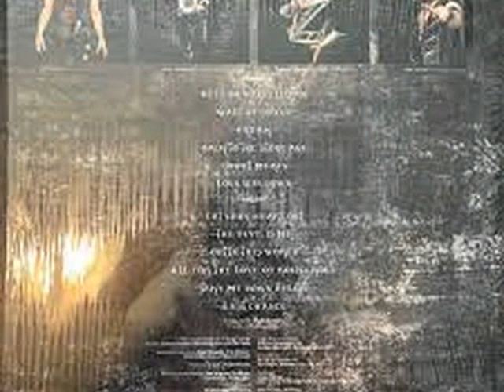KISS . OUTTA THIS WORLD . MONSTER . I LOVE MUSIC